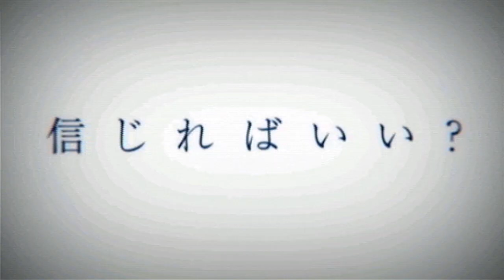PSP「幕末Rock」 ♪群青を射す光／土方歳三（CV:森川智之）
2014年2月27日に発売のPSP用ゲーム『幕末Rock』の楽曲
坂本龍馬（CV：谷山紀章）、高杉晋作（CV：鈴木達央）、桂小五郎（CV：森久保祥太郎）、土方歳三（CV:森川智之）、沖田総司（CV:小野賢章）

2014/6/25 CD発売

1. モット!!!
2. 群青を射す光
3. モット!!! (instrumental)
4. 群青を射す光 (instrumental)